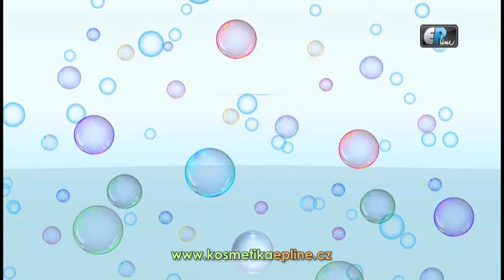EP Line Kosmetika pro děti od Maxikovy-hracky.cz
Kosmetika, která je vyrobena z minimálně 95 % přírodních přísad. Obsahuje baobab a ženšen, tyto dvě přísady mají posilující, zvláčňující a revitalizační účinky.